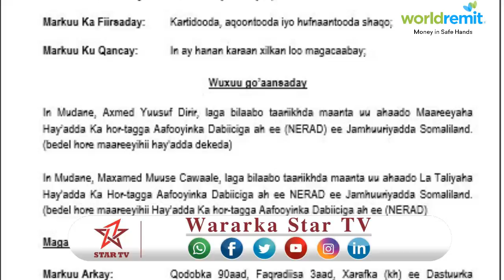DEG DEG MADAXWEYNE SIILAANYO OO ISKU SHAANDHEYN SAMEEYAY